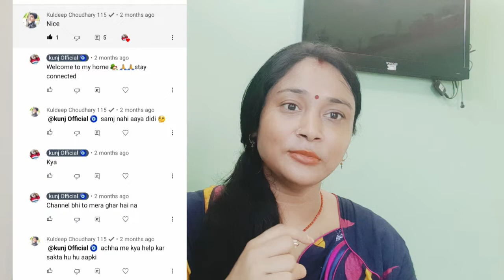इस रक्षाबंधन मिला मुझे गिफ्ट|आखिर कौन है ये कुलदीप चौधरी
इस रक्षाबंधन मिला मुझे गिफ्ट|आखिर कौन है ये कुलदीप चौधरी|@kunj Official 🧿